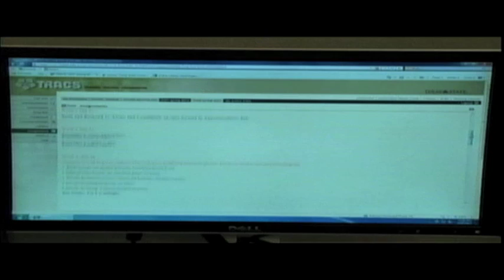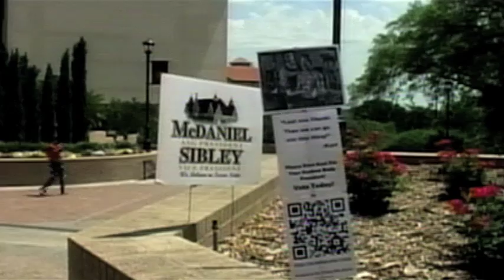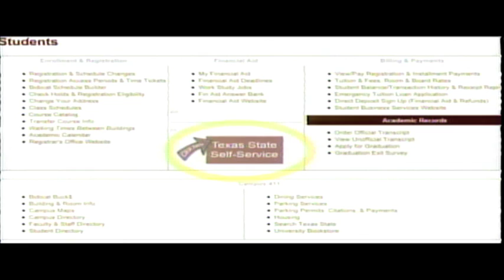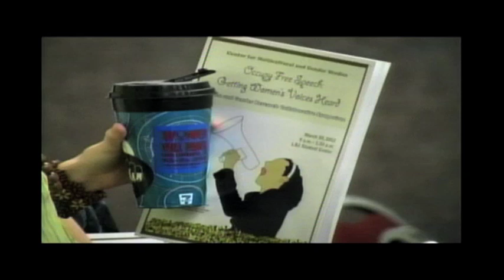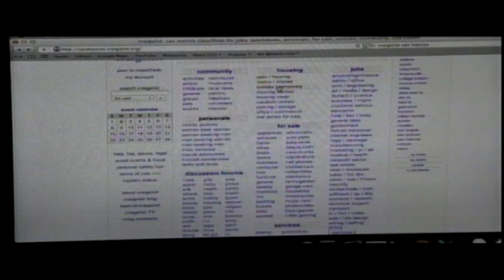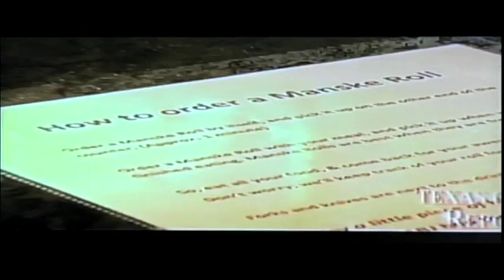Bobcat Update - April 4, 2012